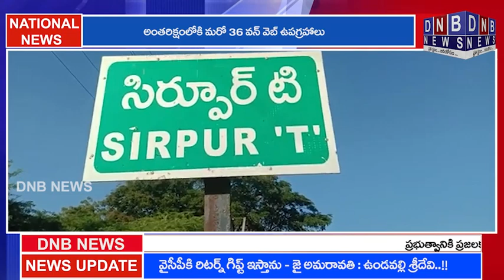సిర్పూర్ వారసంత స్థలం లో జోరుగా అక్రమ దుకాణాలు : DNB NEWS